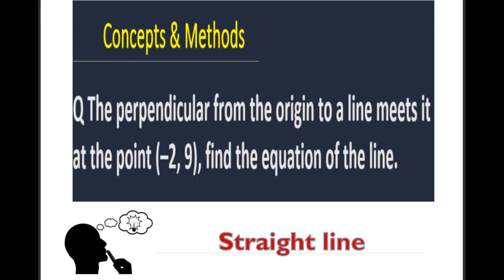The perpendicular from the origin to a line meets it at the point (–2, 9), find the equation of ...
Q The perpendicular from the origin to a line meets it at the point (–2, 9), find the equation of the line.
The perpendicular from the origin to a line meets it at the point (–2, 9), find the equation of the line.
XI class chapter 10 EXERCISE 10.2 Question 15